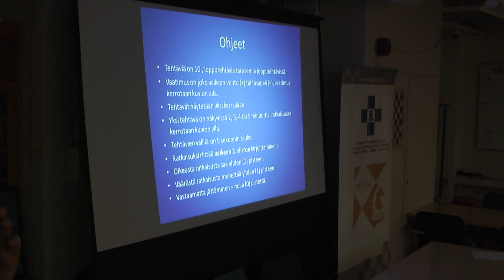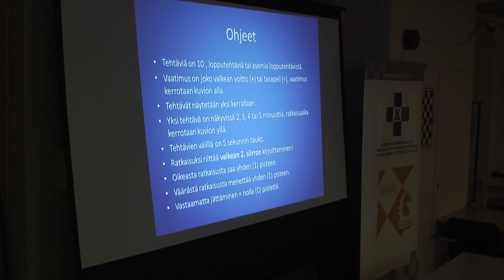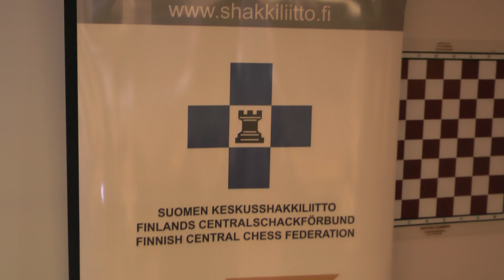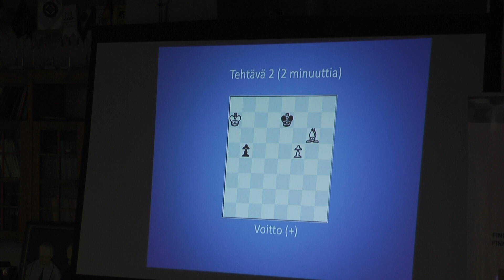Shakin päivä 2013 0113 1417 Tehtävänratkaisukisan alku